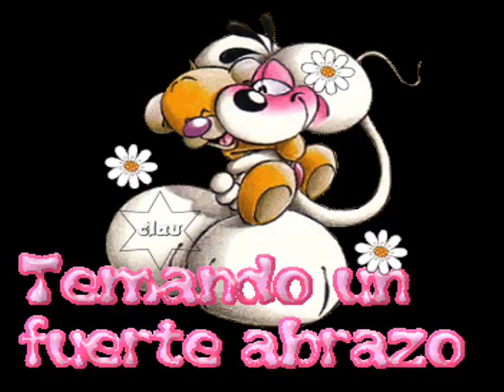RAMIRO CABRERA rokola ella te traiciono